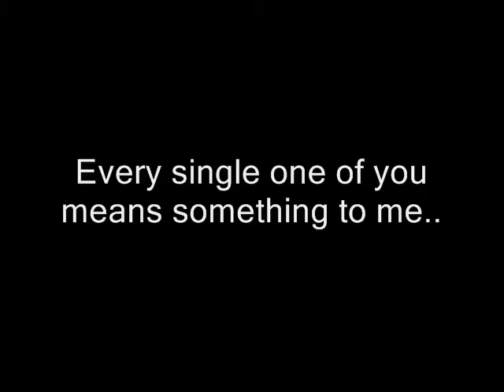Young-Friend music video.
just a complete mess around i was bored the video is crap did it in 5 minutes but loved doing it and seeing all the photos- lve you all!